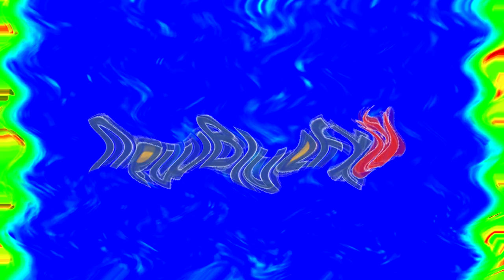An Audio Effect I'll Call "Theaterup V6.6"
(A.K.A. : Klasky Csupo Robot Logo With Theaterup V6.6)